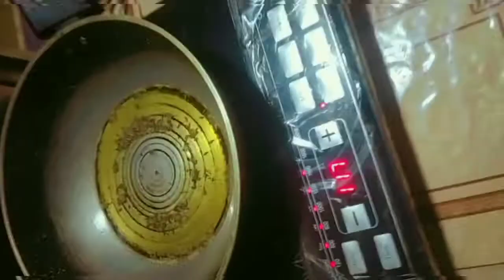5 Sep|সকলো শিক্ষাগুৰুক শিক্ষক দিৱসৰ শুভেচ্ছা জনালো | আজি কচৰি বনালো। Farhins Kitchen &vlog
সকলো শিক্ষাগুৰুক শিক্ষক দিৱসৰ শুভেচ্ছা জনালো আৰু আজি কচৰি বনালো।